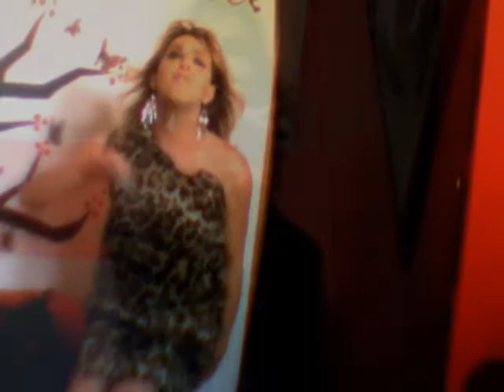clip yo vengo y tu te vas